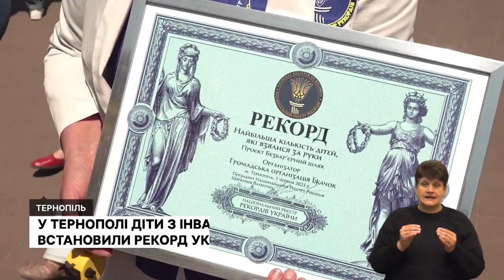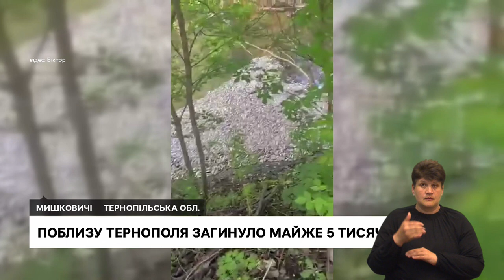«Безбар’єрний шлях», загинула риба, митрополит Епіфаній очолив службу | 1.06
- Утворили «живий ланцюг» від Надставної церкви до пристані ставу: у Тернополі діти з інвалідністю встановили Рекорд України
- У селі Мишковичі загинуло майже 5 тисяч рибин. Це сталося біля місцевого спиртзаводу. Що кажуть правоохоронці та екологи?
- Предстоятель Православної церкви України Епіфаній провів богослужіння на честь храмового свята у тернопільському соборі